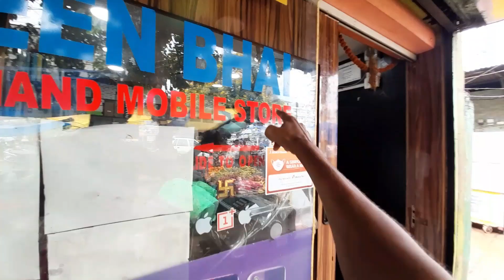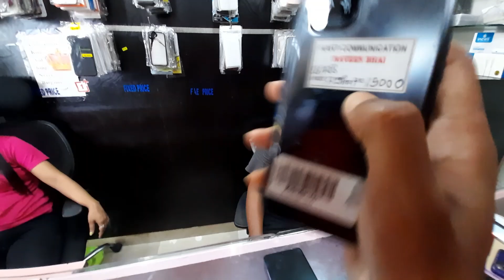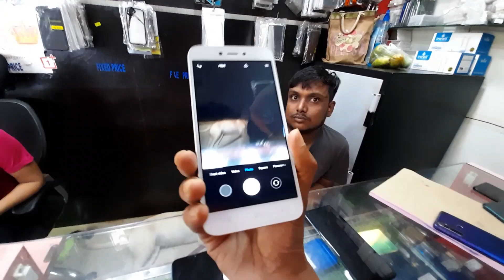মাত্ৰ 9999 টকাত Mobile | iphone Showroom in Guwahati | Naveen Bhai Store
2nd hand Iphone price in Guwahati
second hand iphone 12 price in Guwahati
second hand mobile price in Guwahati